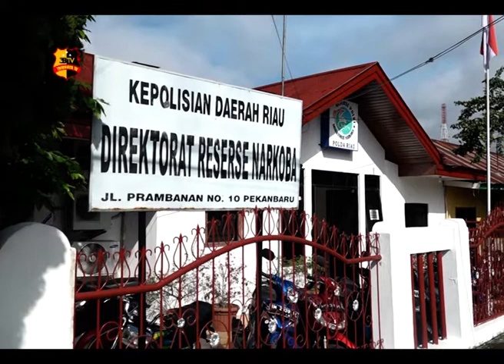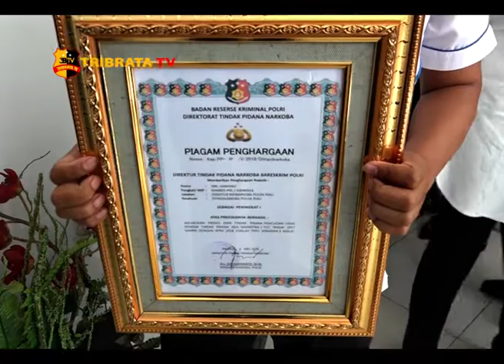POLDA RIAU RAIH PENGHARGAAN UNGKAP TPPU KASUS NARKOTIKA